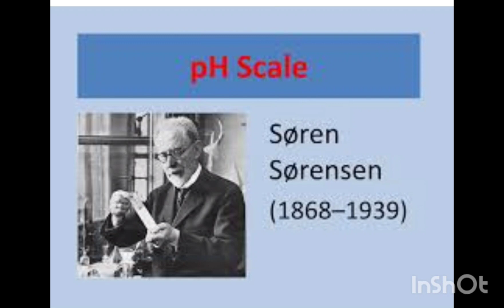क्या आप जानते हैं कि ph मान क्या होता है।what is ph value#science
ph value
ph scale